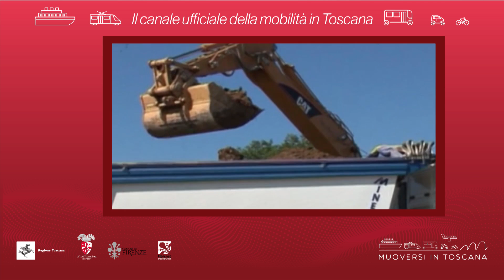Muoversi in Toscana - Edizione delle 16 del 7 ottobre 2018